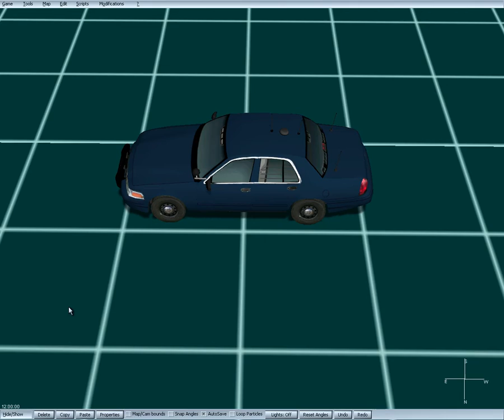RCMP umpc.flv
Quick video of the new RCMP umpc for the RCMP mod.Lights are a WIP and not final version as displayed.